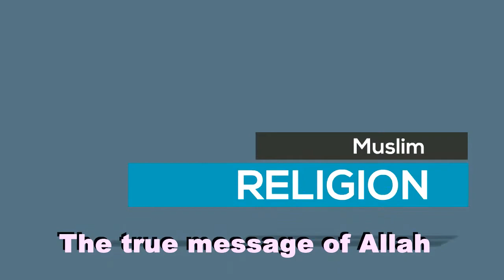ইসলামে সৎ সঙ্গীর সুফল । Islamic Bangla video | Muslim Religion